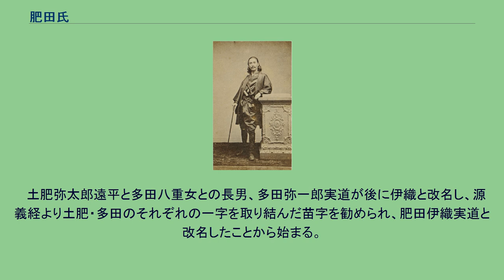肥田氏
肥田氏（ひだし）は、「肥田」を氏の名とする日本の氏族。
「ひだ」は斐陀、斐太、斐陁、飛騨、飛駄、肥田、比多、比田、日田などとも表記する。
著名なものとしては、土岐氏庶流のものがあり、代々武家として鎌倉幕府、室町幕府を支えた後、織田信長、明智光秀、豊臣秀吉、北条氏康、徳川家康の家臣として仕え、江戸時代には旗本幕閣（長崎奉行、勘定奉行）として徳川幕府中枢を支えるとともに、尾張藩、水戸藩、高松藩の家老を輩出した。
また幕末には遣米使節一行として咸臨丸で渡米するなど明治にかけても活躍し新政府の下で文明開化に貢献した。
異流も多く、美濃国土岐郡肥田を発祥とするものを含めて、大きく斐陀国造肥田宿禰・播州肥田氏・美濃肥田氏・豆州肥田氏・遠江肥田氏・比多国造比多氏などがある。
また飛騨氏、飛田氏、比田氏、樋田氏、氷田氏、疋田氏、貴田氏も同族の可能性がある。
なお、九州の日田氏（ひたし）は豊後大蔵氏のことであり別系統。
家紋は「土岐桔梗」「桔梗」「丸に桔梗」「片喰」「三つ柏」「丸に剣花菱」「丸に太九枚笹」「三つ盛酢漿草」などがある。
2008年（平成20年）現在、日本に1849世帯の肥田姓があり、岐阜、中京、関西圏が多いものの広く日本全国に分布している。
首都圏を除き主だった地域では常滑市に87世帯(4%)、可児市48世帯(2%)、土岐市45世帯(2%)、賀茂郡42世帯(2%)、射水郡31世帯（1%)、加東市・西脇市12世帯となっている。 『類聚符宣抄』に康保五年、天禄四年、永祚二年に肥田宿禰維延が見え、『朝野群載』巻十六に「左少史肥田宿禰」と見える人物と同一人物と見られる。この肥田宿禰姓の一族は古代飛騨国の豪族であった斐陀国造の後裔とする説がある。
現在の岐阜県土岐市肥田町を発祥の地としているが、歴史の流れと共に居を変え可児肥田氏、尾張肥田氏、伊勢肥田氏、中津川肥田氏、近江肥田氏、江戸肥田氏が確認されている。家紋は「土岐桔梗」「丸に桔梗」。菩提寺は臨済宗妙心寺派天福寺（現在の肥田町）。
土岐宗家5代土岐頼遠の岐阜長森移転に伴い、可児市へ移転。
肥田氏は土岐明智家や土岐石谷家と共に足利将軍家奉公衆（親衛隊）を務め代々将軍から偏諱を受けていた名族で勇猛豪胆で知られる。
しかし応仁の乱前後より足利将軍家や土岐宗家が弱体化し、明応4年（1495年）の船田の乱では石丸方に付いて敗北したために、肥田氏は急速に弱体化し、弘治2年（1556年）の斎藤義龍挙兵により四散し、織田信長や明智光秀に仕え、その後、徳川家康に仕える。
　　　　　　　　　　　　　　源頼光
　　　　　　　　　　　　　　源国房
　　　　　　　　　　　　　　源光基
　　　　　　　　　　　　　 土岐光衡1
　　　　　　　　　　　　　　 光行2　　　　　　　　土岐浅野光時
　　　　　　　　　　　　　　 光定3　　　　　　　　土岐光房（肥田氏祖）
　　　 蜂屋定親　　　　　　　頼貞4　　　　　　　　肥田光保
　　　　原師親　　　　　　　 頼清　　　　頼遠5　　肥田有光
土岐肥田氏肥田玄蕃義直系で明智光秀臣　肥田帯刀則家の正室が東濃中津川に定住し中津川肥田氏の祖となる。
土岐肥田氏系で土岐肥田三郎太郎衛国が伊勢守護代となり伊勢へ移住した。
織田信長、豊臣秀吉、徳川家康に仕え尾張大納言義直付属となる。
孫左衛門家は、尾張徳川家の城代家老を拝命する　菩提寺は政秀寺（名古屋市中区） 肥田文左衛門弟肥田与左衛門が織田信長の命により小谷へ移住。
近江肥田氏の祖となる。
菩提寺は小谷寺。
武蔵国埼玉郡（榛沢、比企郡）、上総国を知行し、徳川幕府の旗本あるいは幕閣として江戸に居住した。
家紋は「丸に桔梗」。
菩提寺牛込蒼龍山松源寺（現、下落合松源寺）。
肥田浜五郎 発祥は伊豆国田方郡肥田村（現在の静岡県函南町肥田）であるが戦乱を避け伊豆国賀茂郡八幡野村へ移住した。
土岐系説では土岐肥田頼衡が観応3年（1352年）伊豆守に任ぜられ次男肥田二郎を守護代として肥田村に定住させた説がある。
また伊豆の古代豪族伊豆国造の系統の値氏子孫・肥田宿禰の...